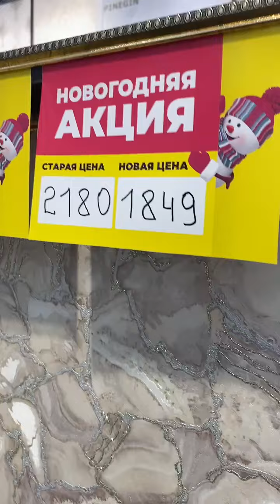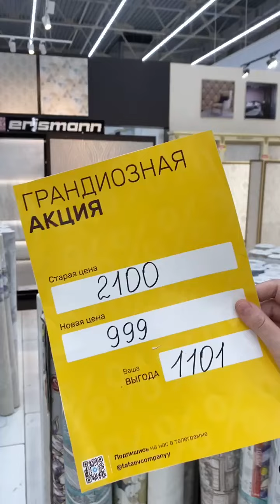Экскурсия по отделу обоев!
Мы находимся по адресу:
📌Трасса Грозный-Аргун (Гипермаркет «Татаев»)
📌г. Грозный, ул. Назарбаева, 113 (Гипермаркет «Прогресс»).

В интернет магазине вы найдете все товары для дома!!!